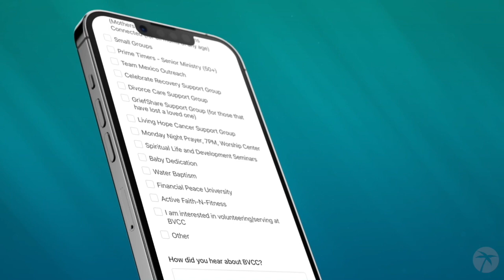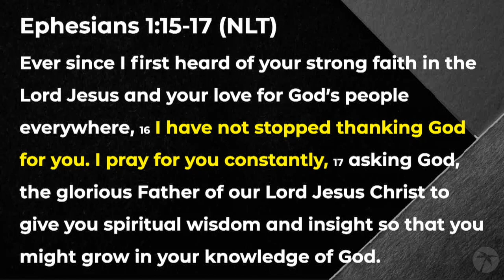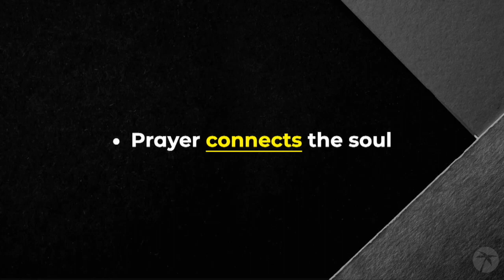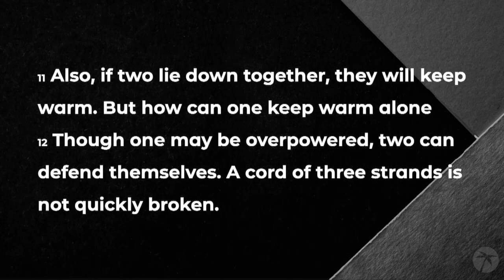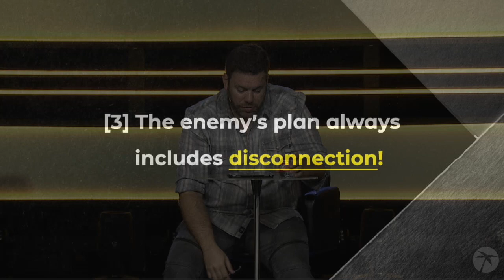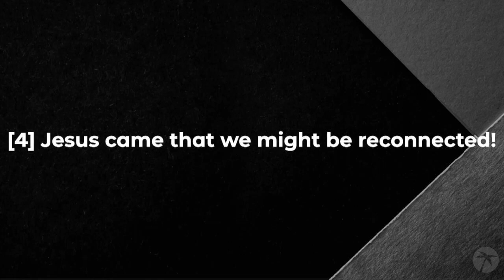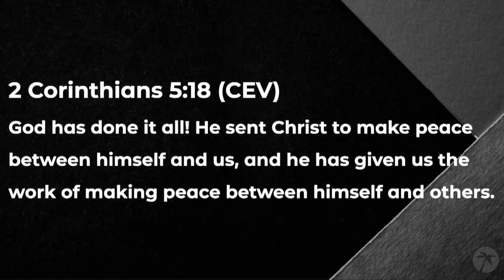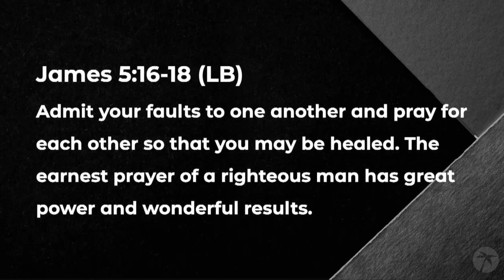Made For More | Part 3 - Super-Charged And Connected!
This Sunday we learn from the Apostle Paul how to live a Super Charged and Connected life in Part 3 of Made for More!